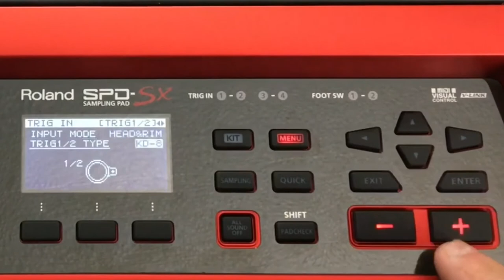Como adicionar Pads Externos? SPD-SX, por Junior Moraes.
O percussionista Junior Moraes, parceiro artístico Roland, preparou uma série de vídeos apresentando dicas e tirando dúvidas sobre o SPD-SX Sampling Pad Roland.
Envie sua dúvida ou sugestão! Ela pode estar no próximo vídeo!